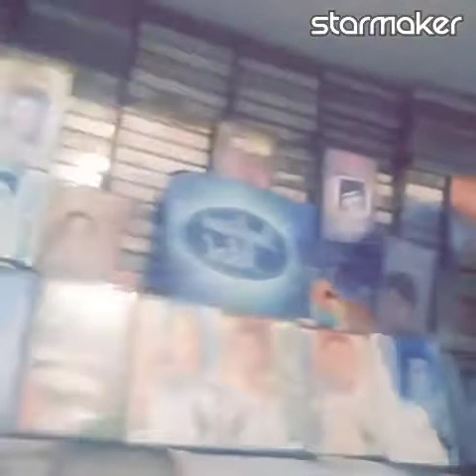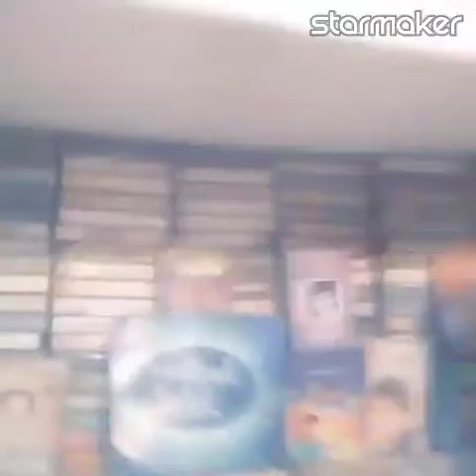Allahabad Humdard Sana Sadiq qawwaal